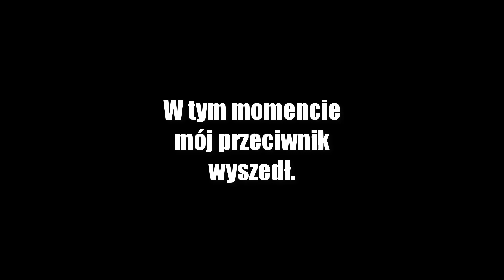FIFA 18 | DRAFT #1 - 2X RONALDO W JEDNYM DRAFCIE !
Dzięki Za Oglądanie ! :D

Jeżeli się spodobało nie zapomnij zostawić suba i dzwoneczka :D
☛Origin:     maisterhq
☛Snap:      Maister
 ☛We wszystkie gry gram na pc.
 ☛Nagrywam oraz Streamuję programem OBS STUDIO
 ☛Program do renderowania: Camtasia Studio 9